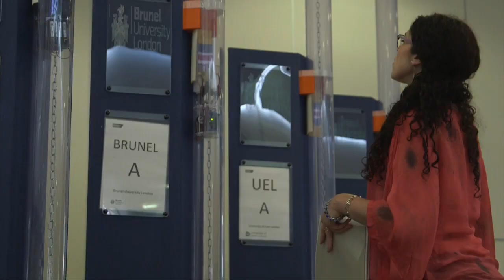IMechE Design challenge - regional winners of 2018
This year, Bruel hosted and won the Institution of Mechanical Engineers  (IMechE) Design Challenge regional contest.

The Design Challenge gave our engineering students a taste of the ‘real world’ of engineering by challenging them to design, create, present and run a device to a strict technical specification.

Our finalists will be heading to the Institution of Mechanical Engineers Design Challenge finals in October 2018.